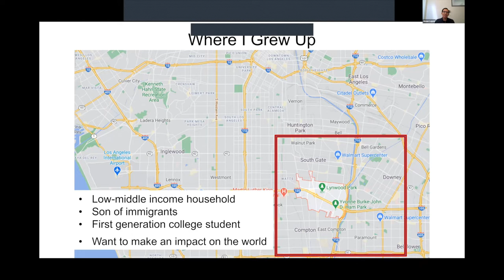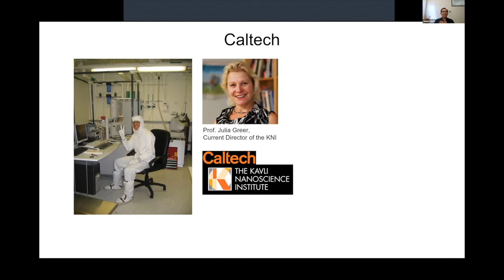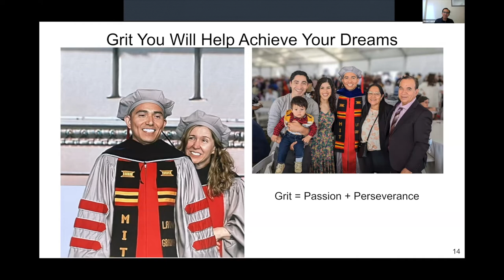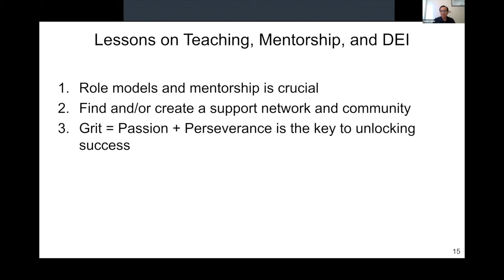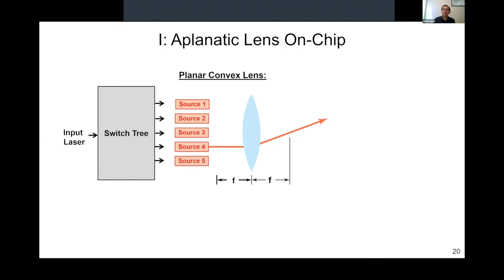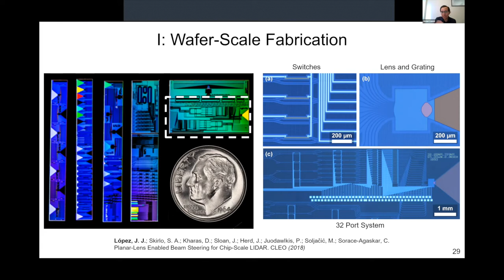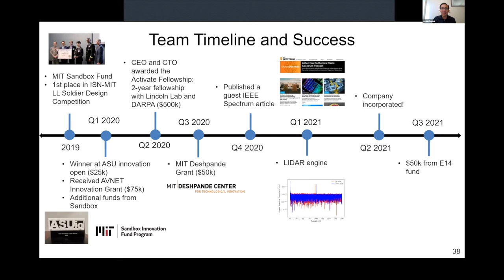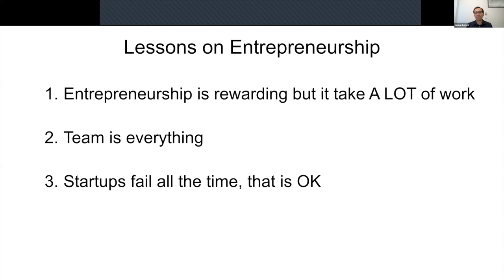My Journey Overcoming Failure and Achieving Success as an Entrepreneur-Scientist, Dr. Josué J. López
I will describe my journey being kicked out from UC Berkeley and how that forced me to rebuild my academic foundation and network, and how it prepared me for a career in innovation and entrepreneurship. I will unpack how achieving “success is not final, and failure is not fatal.” My journey will include four stages: First, getting kicked out of UC Berkeley and then attending community college. Second earning my B.S. at Rice University and establishing my research career. Third achieving success during my Ph.D. at MIT and lastly, starting a startup based off of my Ph.D. research. I will also discuss how I tie together my interests in technology, achieving equity in STEM and entrepreneurship, solving global challenges, and mentoring students.

Dr. López is an entrepreneur with the mission of building scalable solutions to global challenges like autonomy and climate change. Most recently, Josué was the CEO of Kyber Photonics, a startup developing a lidar-on-a-chip sensor to enable autonomous machines to navigate the world safely and efficiently.

Dr. López attended East Los Angeles Community College and earned a B.S. in Physics from Rice University, and an M.S. and Ph.D. in Electrical Engineering and Computer Science from MIT. He completed his thesis under the supervision of MacArthur Genius Professor Marin Soljačić.